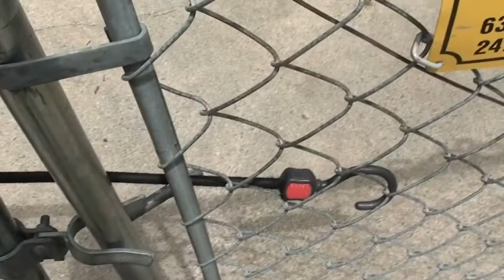Home Defense.3 Tactics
3 ways I see you can do home defense